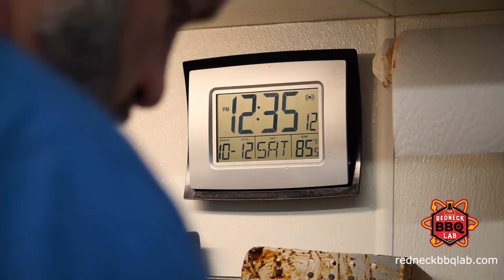Behind the Scenes with The Redneck BBQ Lab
For all of the BBQ lovers out there, take a behind the scenes look at how The Redneck BBQ Lab prepares their delicious meats from start to finish during a recent competition! Their second location will be at the Old North State Food Hall opening this summer in Selma, but you can head on down to their original location today in Benson to eat BBQ prepared the same way that's shown here.
Click the link for more information on the restaurant, and enjoy!